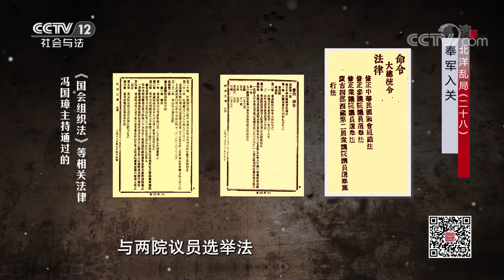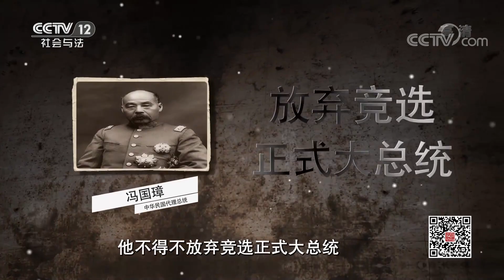《法律讲堂(文史版)》奉军入关 北洋乱局 EP28 20200923 | CCTV社会与法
本期看点：首次用兵失利后，段祺瑞重整旗鼓准备再次对西南大举用兵，这时前方却再次生变，军事行动有第二次泡汤的危险，为应对突发状况，彻底压制冯国璋为首的主和势力，段祺瑞邀请奉系军阀张作霖入关助阵，那么这步险棋会对政局造成怎样的冲击呢？

07:00 张作霖的前身，竟然是土匪头子。后靠着“馈以金钱”来拉拢官员，使得张作霖仕途顺遂，屡屡升迁。
18:30 冯国璋听到奉军入关，脸色大变！他深知，只要奉军入了关不仅大总统的位置不保，还可能危及着他的生命安全。